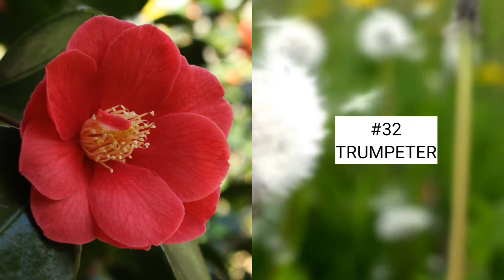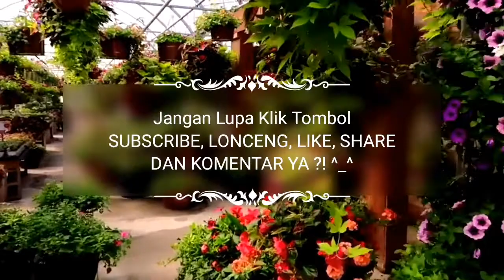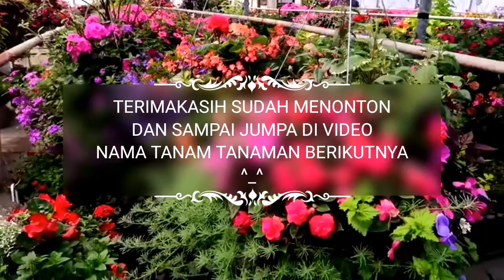BUNGA KAMELIA Part 2 | CAMELLIA VARIETIES | Plant id | Nama Tanaman | Tanaman Berbunga | Outdoor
Jenis-jenis CAMELLIA